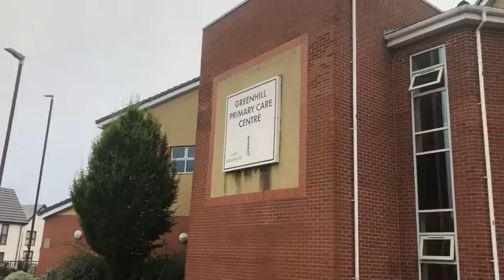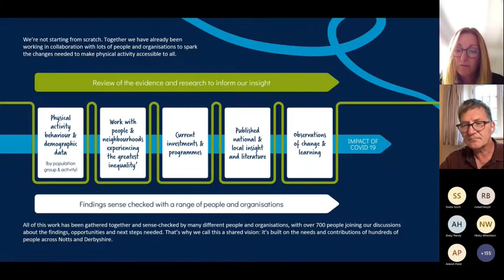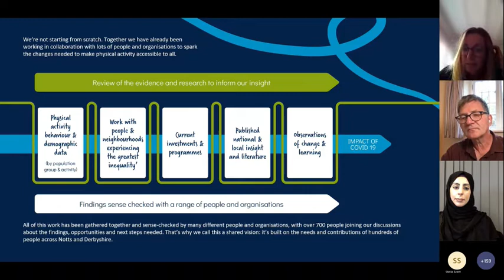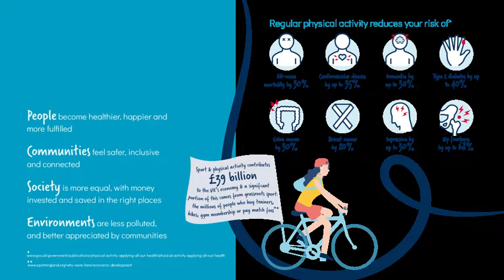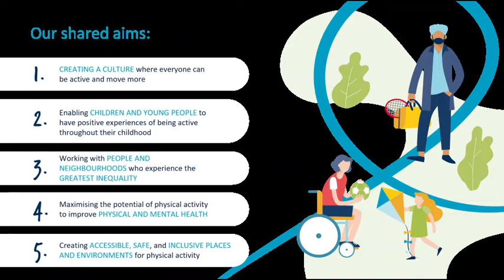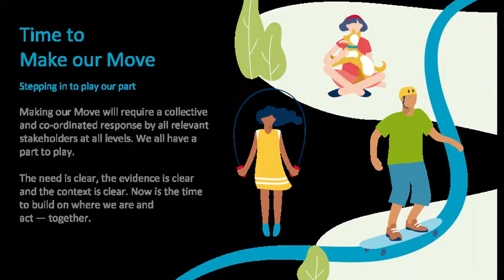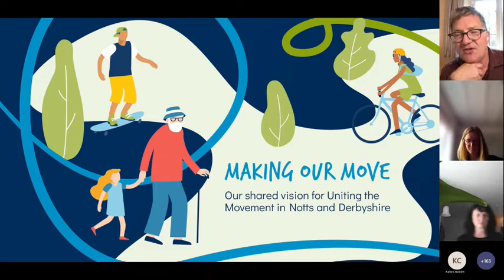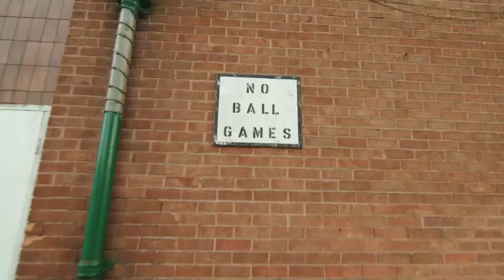Making our Move session recording 12 Oct